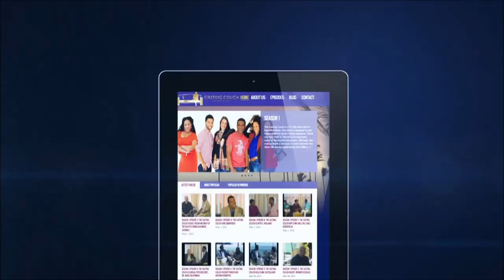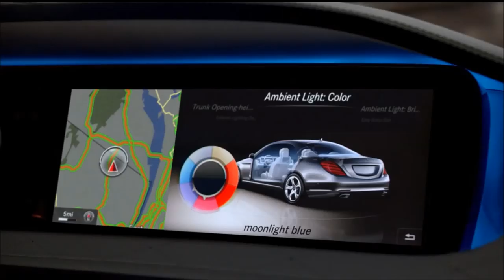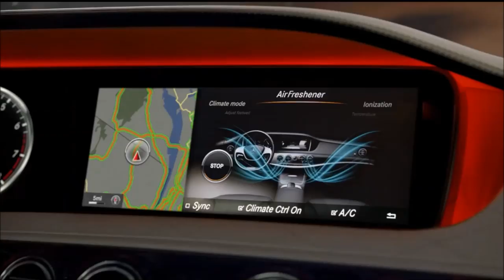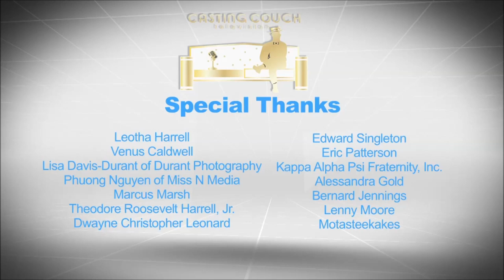Season 03 Episode 04: Florida Film Maker Marcus Marsh & Bernard Jennings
Welcome to the Casting Couch, the show that gives hidden talent in South Florida exposure. On today's show we are going to talk to an up and coming film maker, Marcus Marsh. He is balancing profession with his passion. This new film maker has a drive unlike any other. Plus we'll sit down with Bernard Jennings of "Jokes on the Bay".